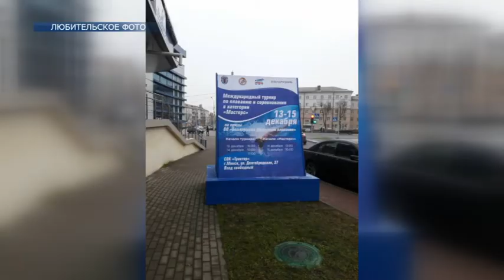Лидские пловцы вернулись с медалями